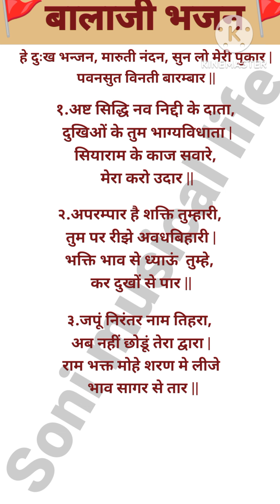🚩हे दुख भंजन मारुति नंदन सुन लो मेरी पुकार with lyrics# हनुमान भजन#popular bhajan# subscribe👌💯